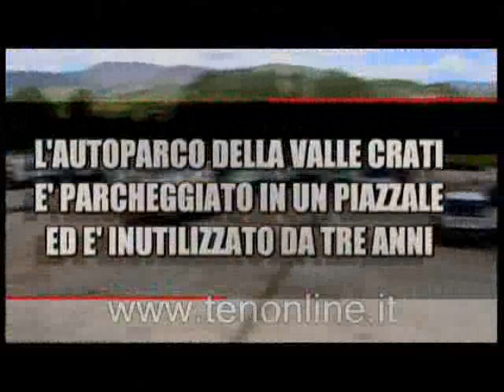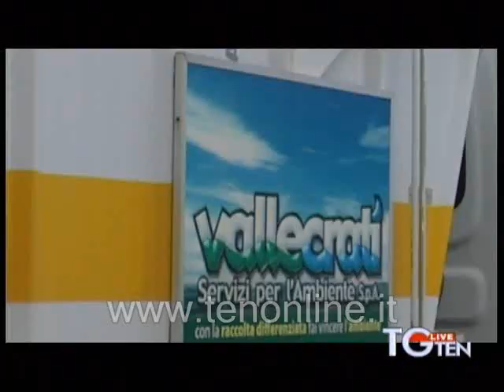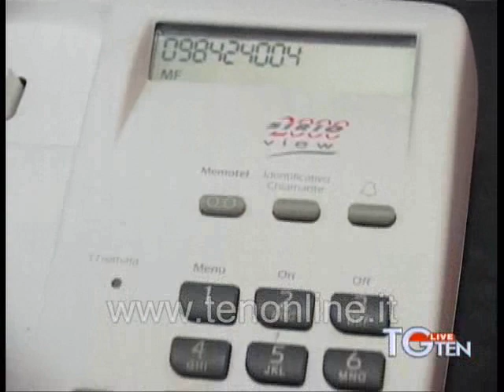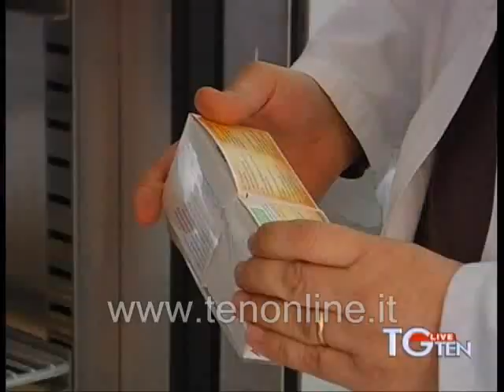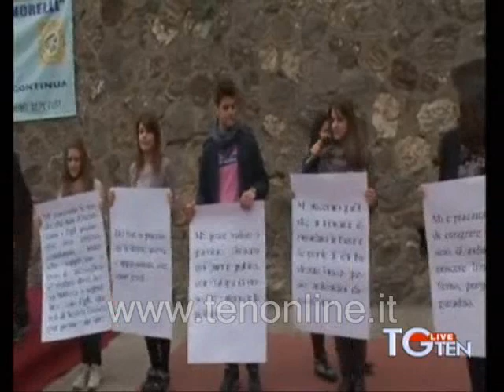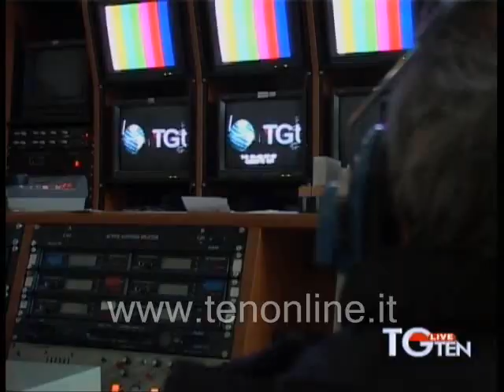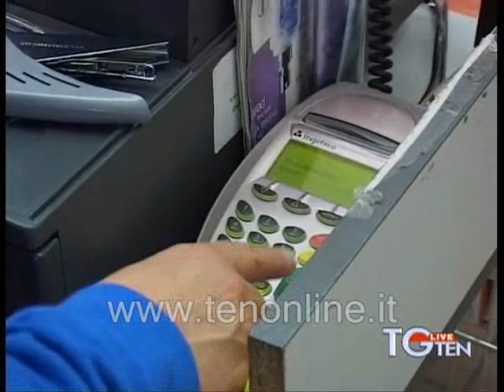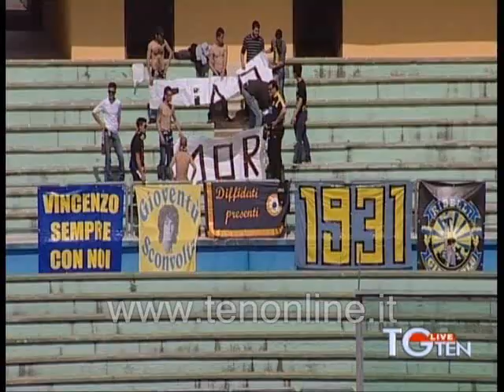TG TEN 23-04-2012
TG ten del 23 aprile 2012
TG ten orari 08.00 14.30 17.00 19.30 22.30